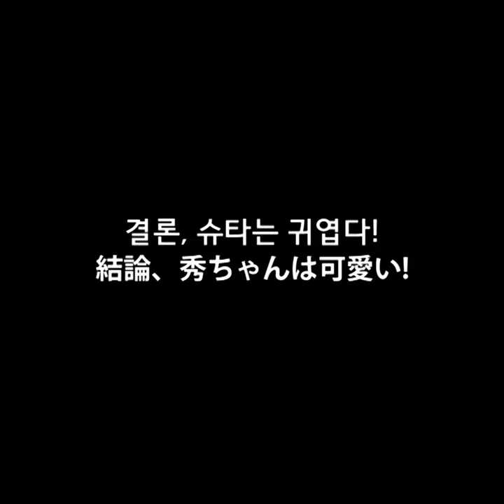イチゴを食べるのが可愛い秀ちゃん